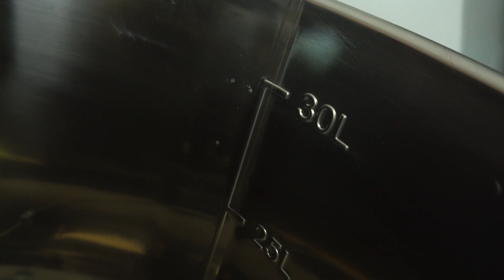FERMENTADOR de [Cerveza🍻] Royal Catering, Merece la pena??😒😒🍻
Prueba de fermentador Royal Catering, Merecerá la pena? quédate a ver el vídeo en el que te explico sus pros y contras. Cómo hacer cerveza artesana Paso a paso en casa
Merecerá la pena la inversión? Si teneis dudas o preguntas no olvideis dejarlas en comentarios

Me invitas a una cerveza??
Lecturas recomendadas📕📗📘
Yeast
Malta
Water
Hops
Brew
Cerveza la poesía líquida
*Mi HOP SPIDER
*Hop-Stopper
*Enfriador Mosto
*Pala cervecera